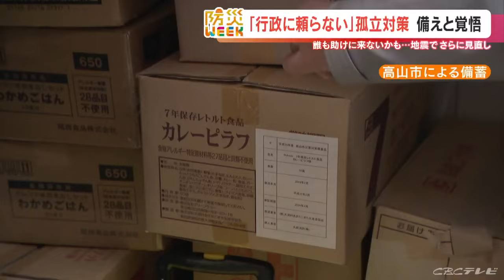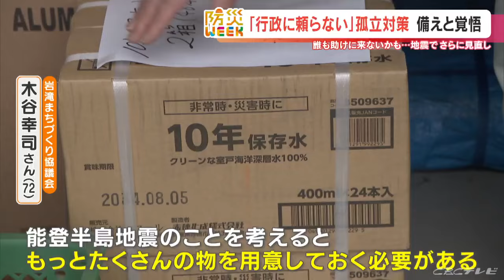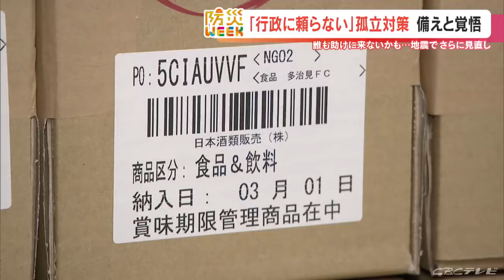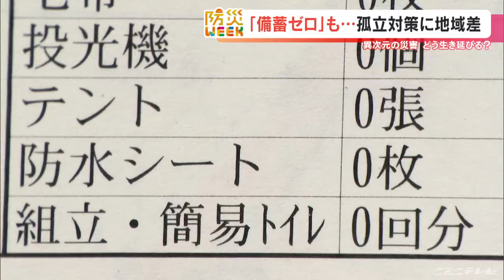巨大地震で住む地区が孤立したら！？ 誰も助けに来られないかも 「行政には頼らない」と決めた住民の覚悟と備えとは【防災WEEK】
がけが崩れ、いまだに通行止めが続く幹線道路。
能登半島地震で孤立した集落の復旧は進んでいません。

およそ700人が暮らしていた石川県輪島市の南志見(なじみ)地区は道路が寸断したため、集落が孤立。
電気、水道、それに携帯電話も使えなくなりました。

地元の人によると、住民の7割以上にあたるおよそ500人が2か所の避難所に詰めかけ、その生活は「極限状態」に…。

（南志見地区の住民）
「長期での見通しじゃなくて、目の前の（あすの）食料をどうするか」
「寝るにもろくなものがなくて寝られない」
「原始時代に戻ったかと思うくらい、悲惨なものでした」

食料の備蓄はすぐに底をつき、十分な支援も届かない中、住民は、それぞれの自宅から食材を持ち寄ってしのぎました。

南志見地区に住む市議会議員で、避難所運営にも携わった大宮正さん(73)は、「孤立を想定した備えはしていなかった」と振り返ります。

東海地方で孤立集落の問題が注目されたのは、2020年7月の豪雨でした。岐阜県では最大17の地区で3400人以上が孤立したため「孤立予想地域」を指定し、対策を急ぐことに。

人口300人ほどの高山市岩滝地区は、岐阜県が指定する災害時の「孤立予想地域」のひとつです。

岩滝地区は高山市街地から10キロほど東の山あいにあり、地区の外につながる道路は3本、高山市街地につながるのは1本しかありません。
それらがふさがると、地区は「陸の孤島」になってしまいます。

2020年7月の豪雨で岩滝地区は孤立こそしませんでしたが、至る所で土砂崩れや、土石流に見舞われました。
このとき、行政や学校の担当者が地区外から駆け付けるのに時間がかかり、せっかく備蓄してあった物資を使うことができなかったのです。

これを機に、住民の防災への意識が大きく変わりました。

（岩滝まちづくり協議会　木谷 幸司さん(72)）
「行政に頼る時代はもうダメやなと。何でもかんでも市役所にやってくれって頼みにいったって、いざってときは解決はできない」

そこから始まったのが「行政に頼らない」孤立対策。

2024年3月6日放送　CBCテレビ「チャント！」より